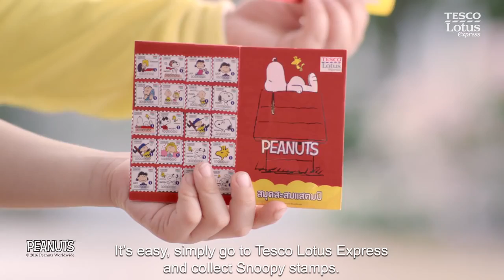V I R A L : Tesco Lotus : K i d